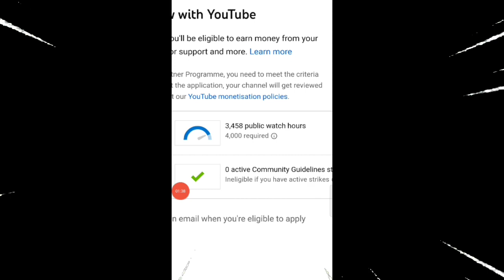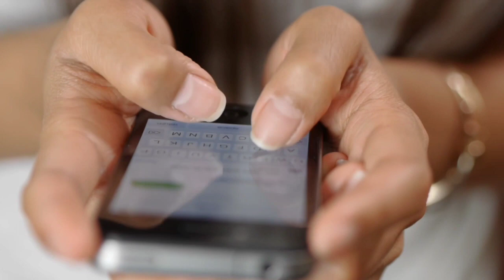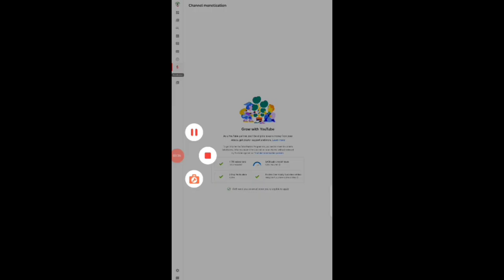Last 500 Hours || My YouTube Channel.........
Don't Miss free crypto Mining By Mobile. Earn daily unlimited coins with free Mobile Mining. Full Details in Hindi/Urdu in video.

✔️ Refferal Code: ishak02

✔️ Refferal Code : rP6y7PN

You tube par blog kese banaye,

YouTube channel ko adsence se ke jodna he,

Adsence,

Google Adsense,

Adsence se kese Yt channel link karen,

Adsence earning,

Bcl Listing Price .

BCL token New Update .

bitcoin legend token Withdraw kese kare?

bcl Coin ko trust wallet me withdraw kese kare?

BCL network Token Real or Scam?

bcl withdrawal .

crypto mining .

Alpha_Network .

alpha_Coin_Mining .

Time_coin mining

Remint_coin_Mining .

remint_mining .

eagle_Token_Listing .

Eagle_Network_Update .

eagle_Token_Wallet
Ttcoin_Wallet
Pi Kyc Pi Coin Listing Volt Network Mining New Mobile Mining App New Fastest Earning